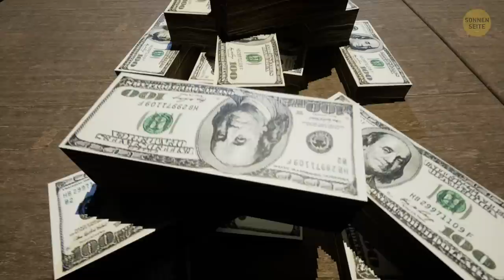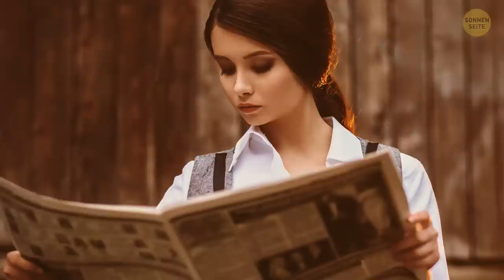Die eleganteste Gang aller Zeiten || Die wahre Geschichte der Peaky Blinders